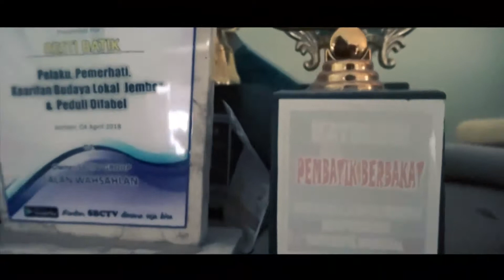Reszti's Batik Mboeloe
Rezti batik merupakan rumah produksi batik yang berada di daerah Tegalsari-Ambulu-Jember. rumah produksi yang berdiri sejak 2010 ini telah memproduksi batik di setiap harinya dan di gandrungi mulai dari wilayah Jawa, luar Jawa, hingga luar negri. batik yang produksipun bermacam macam mulai dari motif pantai watu ulo, payangan, hingga daun tembakau yang merupakan icon kota Jember. di sisi lain untuk melestarikan budaya Indonesia, usaha ini juga dapat mendongkrak per ekonomian serta menunjang daya tarik wisatawan agar brkunjung ke Jember karna alamnya, karyanya, serta budayanya.